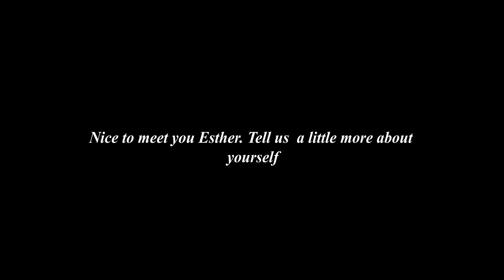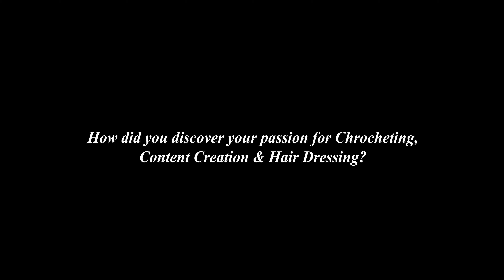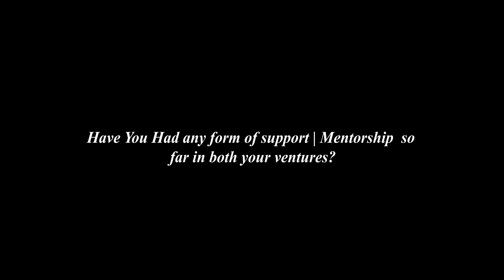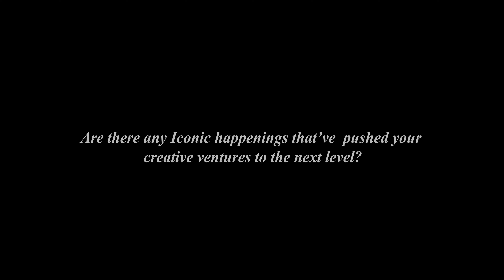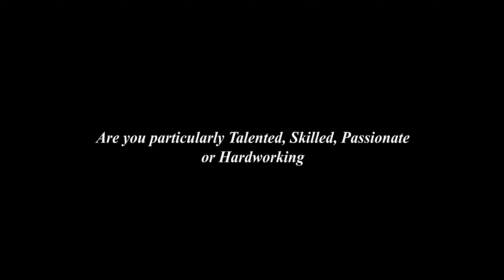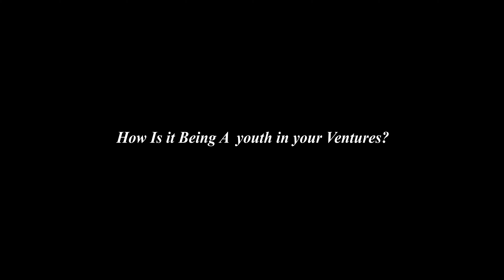Esther on Medical partitioning, Crocheting and Content Creation. The Creative Hangout With Essie